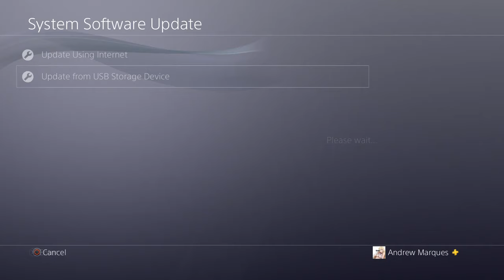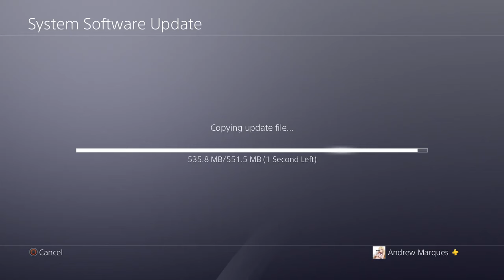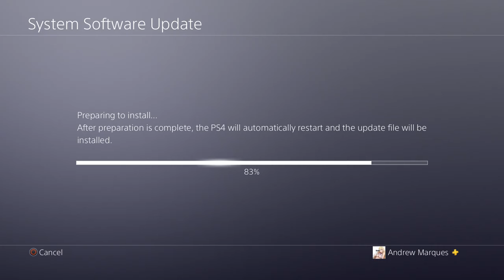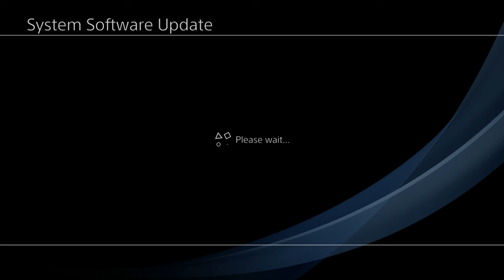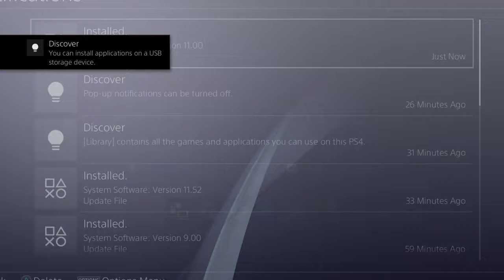PS4 11.52 Jailbreak Revert To 11.00 Jailbreak